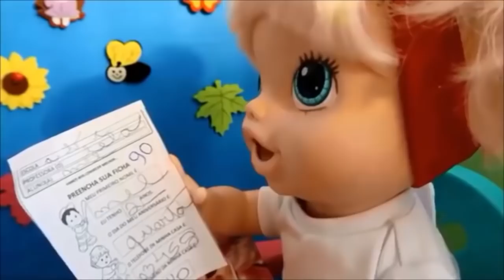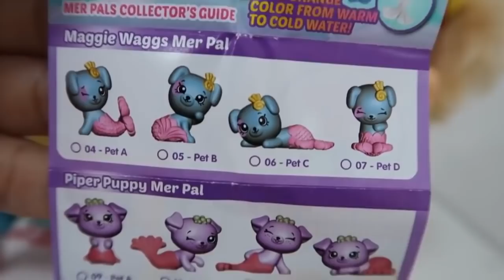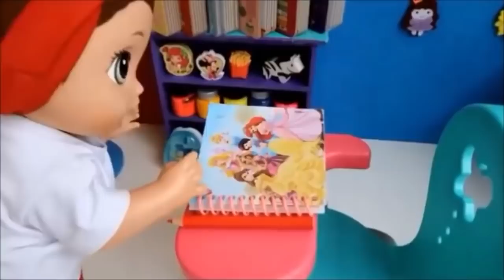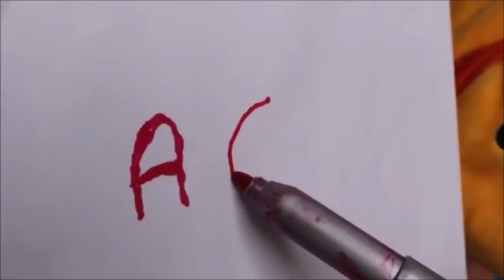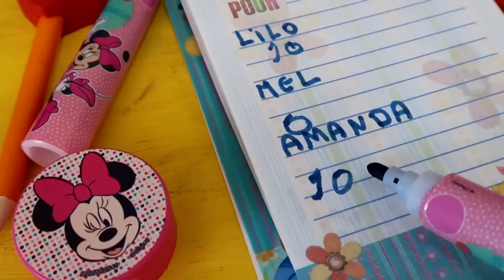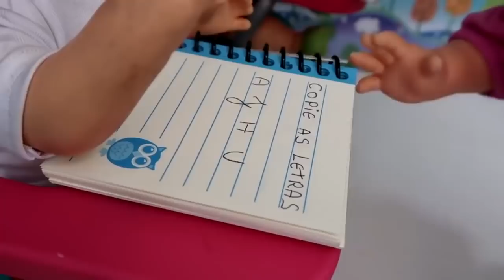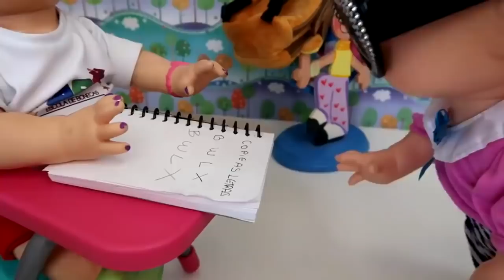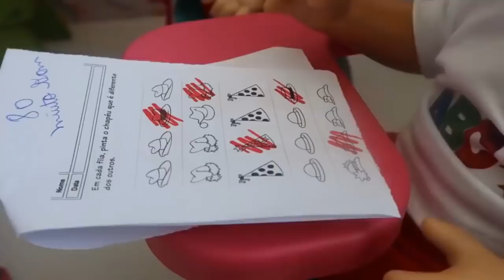1 HORA DE VÍDEOS DE ESCOLINHA DE BONECA BABY ALIVE AMANDINHA LILO MEL LAURINHA